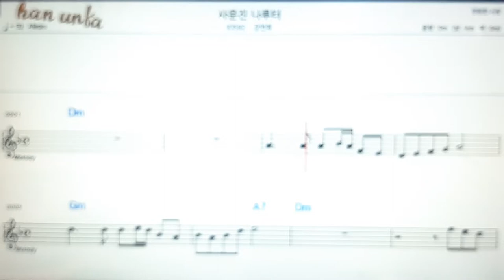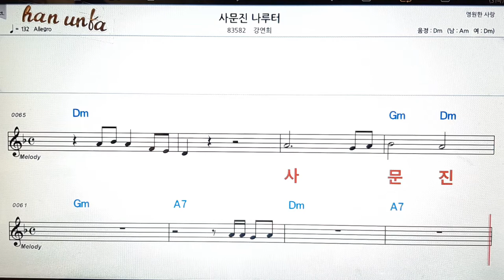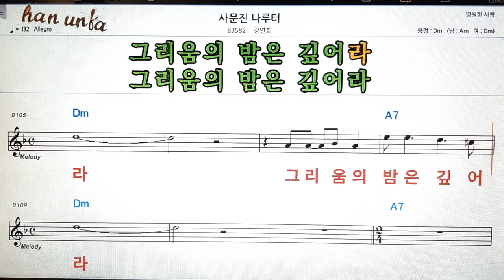사문진 나루터/강연희👍노래 반주, 코드 악보,가라오케💋Karaoke*Sheet Music*Chord*MR